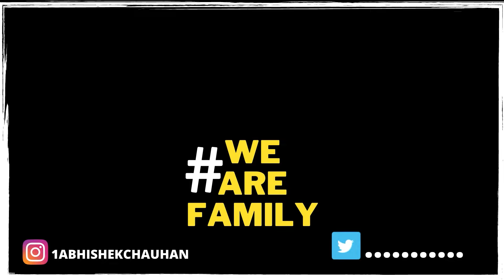Ku Mujhe Hospital Jaana Pda 🙂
aakhir video aa hi gyi wo jo chain hai tootni nhi chaheye 365 days regular daalna hai